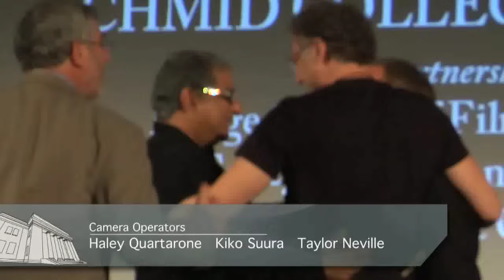Deepak Chopra and Michael Shermer: Ultimate Reality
"Is there an Ultimate Reality?" and if yes, "Can it be accounted for by science such as mathematics, biology and physics?" Hear from Deepak Chopra, Michael Shermer and a panel of scientists address these questions during a recent special event at Chapman University, in the Folino Theater. Available at iTunes U